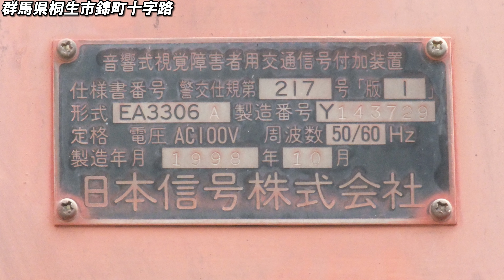【音響信号(擬音式)】日本信号警交217号版1 B音質(群馬県桐生市錦町十字路)〈再撮影〉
撮影場所:群馬県桐生市錦町十字路交差点
規制番号:桐生2号
撮影日:2023年4月29日日曜日

〈2023/4/29~5/7はゴールデンウイーク期間です。〉
再撮影してきました。